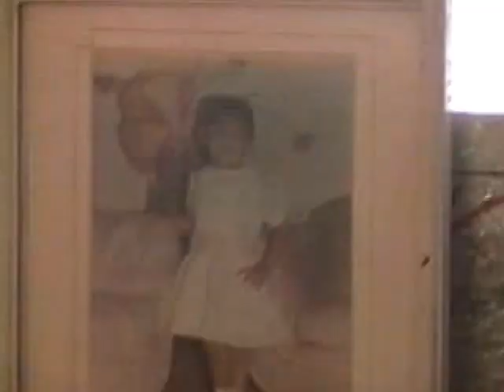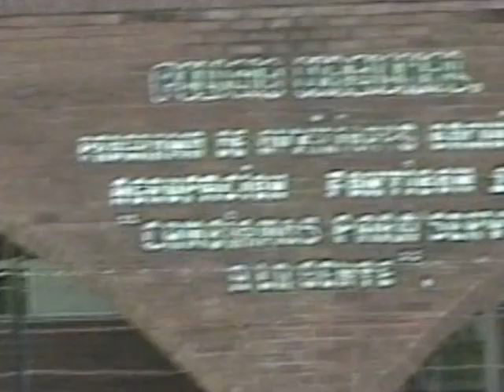Recuerdo de los Seres Queridos Que Ya no Estan